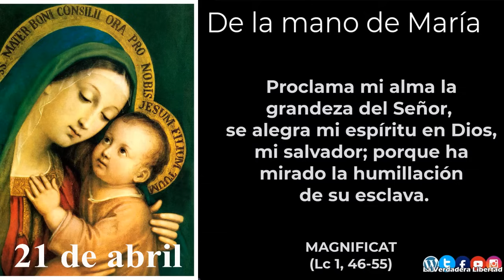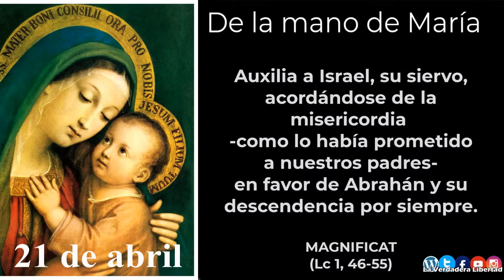De la mano de María 21 de Abril (meditaciones del padre Alfonso Milagro y las 3 Ave María)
5 minutos con María, un año de meditaciones del padre Alfonso Milagro

Grupo de whatsapp.

21 de Abril

Caminemos de la mano de María con nuestras manos unidas, pero tomados todos de la suya, que es al mismo tiempo suave y firme, tierna y vigorosa, como son las manos de una Madre.

Si nos aferramos a las manos de María, no nos perderemos; María no nos suelta nunca; somos nosotros los que nos desprendemos, y es entonces cuando ella lo siente profundamente y nos sigue con su mirada triste porque, al alejarnos de ella, nos estamos alejando de Dios. Y nunca volveremos a Dios si antes no volvemos a María.

Madre de la divina gracia, que no llegue yo nunca a perderla, sino que la conserve como el más rico tesoro.